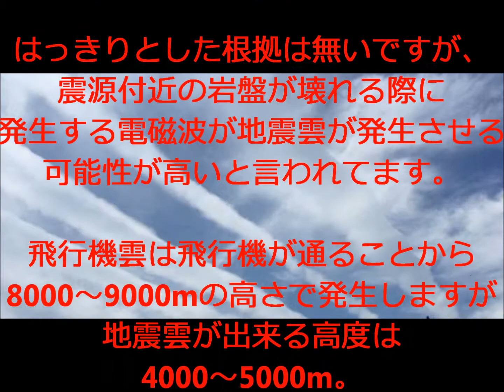6月4日 日本各地で地震雲が出ているとネットで話題 大地震発生の前触れか？ 大きな近いうち発生するの？ 地震雲の原因は電磁波か？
地震雲が発生すると
大きな地震が発生する前触れと
いろいろ不安になったり
噂になったります。

はっきりとした根拠は無いですが、
震源付近の岩盤が壊れる際に
発生する電磁波が地震雲が発生させる
可能性が高いと言われてます。

飛行機雲は飛行機が通ることから
8000～9000mの高さで発生しますが
地震雲が出来る高度は4000～5000m。

不気味な形で風の影響を受けず、
同じ場所に長時間とどまっていると
地震雲の可能性が高い。

地震雲が発生したら必ず地震が
発生するわけではないですが、
備えや徒歩での帰宅ルート等を
事前に確認しておくと安心ですね。